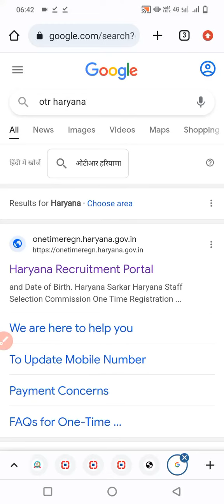Hssc CET admit card and exam city check karien live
Hssc CET exam city check karien live ||

https:instagram.cominstantjankari?utm_medium=copy_link